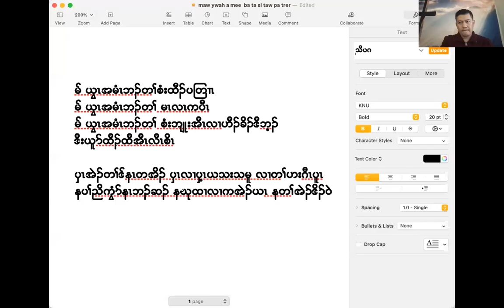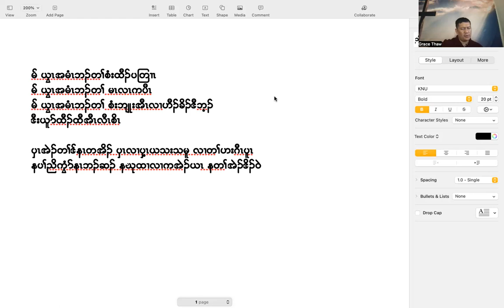Karen Bible Preaching (Faith)